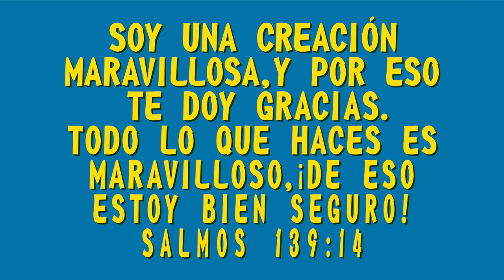MQV Niños - 6 a 8 años - Los Regalos de Dios - Lección 2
"Tú conoces todas mis acciones👀; aun de lejos te das cuenta de lo que pienso💭" (Salmos 139:2)